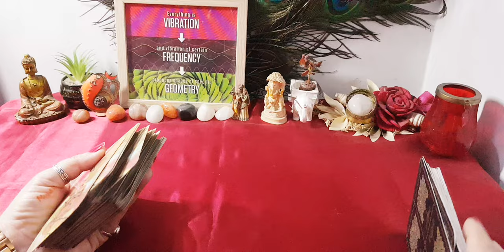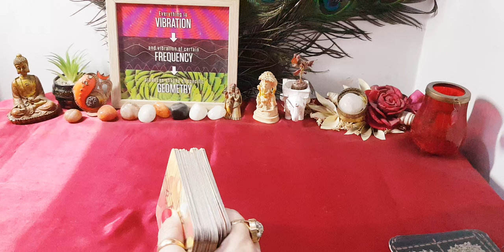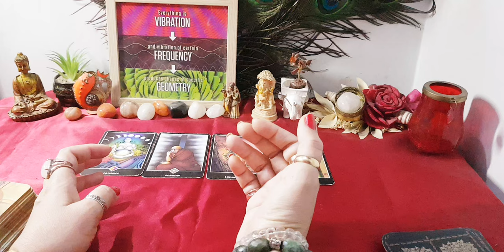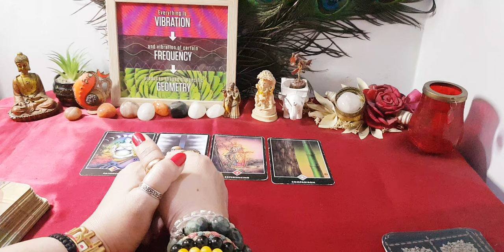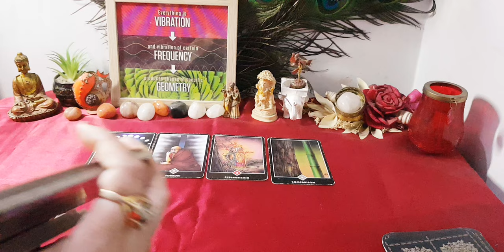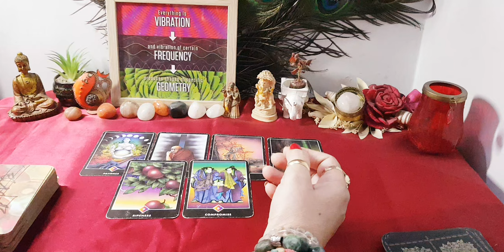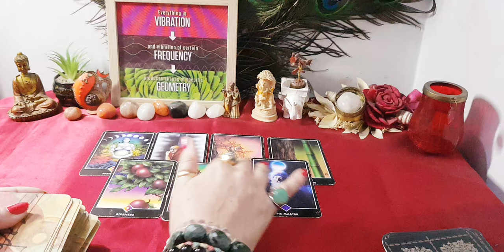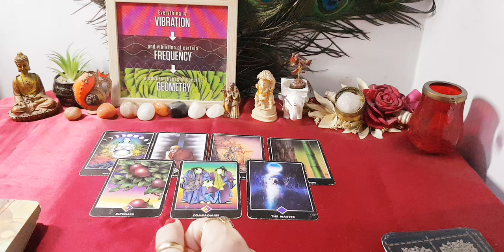सावधान आपकी life में कुछ घटने वाला है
आपकी लाईफ़ में कुछ घटने वाला है इसलिए थोड़ा सावधान होने की ज़रूरत है।
 for paid personal reading 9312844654(whatsapp only,No voice call)

black magic tarot in hindi
tarot card reading hindi
tarot card riding hindi
tarot card riding today
spiritual energy update
taurus live reading hindi
aries hindi tarot reading
111 hindi tarot libra
past present future tarot reading hindi
my future tarot reading hindi
tarot future
current feelings hindi tarot
his feelings for me tarot hindi
her feelings for me tarot hindi
morning current feelings tarot hindi
mantra for relationship problems
pick a card reading love singles in hindi
mantra to forget someone you love
third party ki current energy
spiritual energy update
when will i get sucess in my life tarot reading

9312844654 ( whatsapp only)